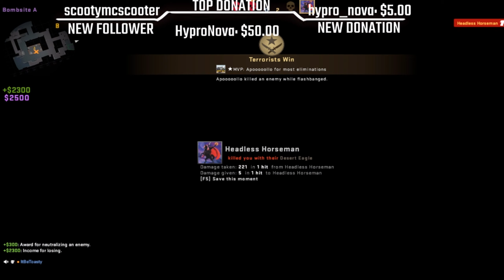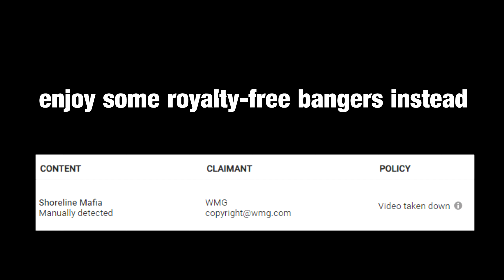The Headless Horseman | Stream Sniping with "Legit" Anti-Aim (REUPLOAD)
I have since removed the audio that was claimed to be infringing. A link to a mirror of the unedited copy will be uploaded at a later date. Closed captioning will also be added at a later date.

Credits for the .lua go to:
-kay
-Salvatore
-NmChris
-Sunny
-Duke

Tracklist:
Hans Zimmer - Inception Theme
Kirby Air Ride - Metal
DOMINO - Mickey Mouse Club March (Instrumental Ver.)